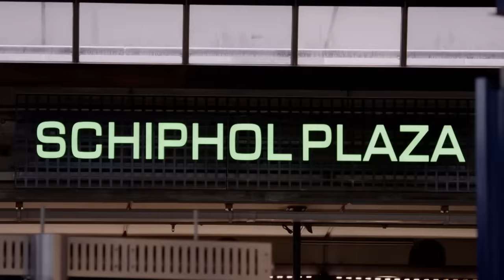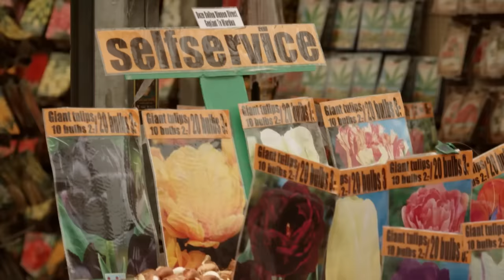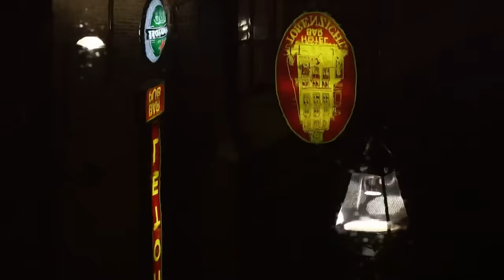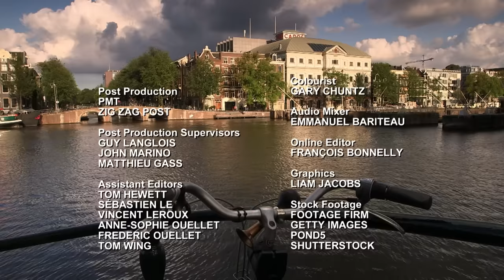Scam City: Amsterdam - Fake Drugs, ATM Scams, Red Light District, Pick Pocketing | Free Documentary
Scam City: Amsterdam | Free Documentary

In this episode:
As nighttime falls, the scam artists emerge from the shadows, preparing for a long night of work in Amsterdam. Conor is on the prowl.
Free Documentary is dedicated to bringing high-class documentaries to you on YouTube for free with the latest camera equipment used by well-known filmmakers working for famous production studios. You will see fascinating shots from the deep seas and up in the air, capturing great stories and pictures of everything our beautiful and exciting planet offers.